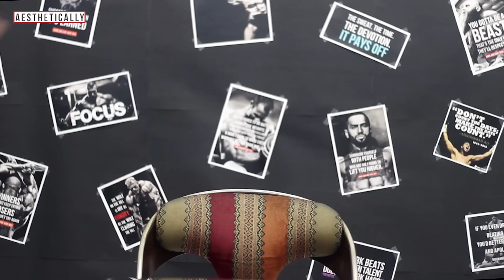TYPES OF PEOPLE AT THE GYM | AESTHETICALLY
You never know what kind of characters you'll find at the gym. Here are a few of our favorite personalities.

XCEPTIION GYM
HARSH VIHAR, PITAMPURA, NEW DELHI - 34